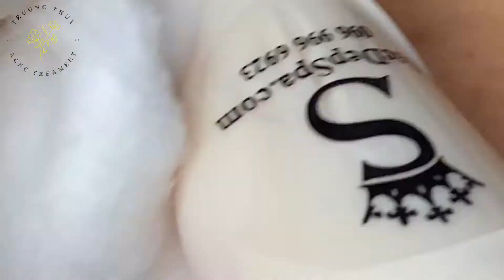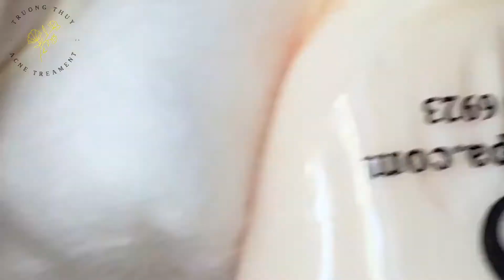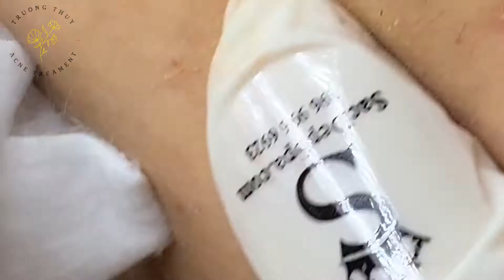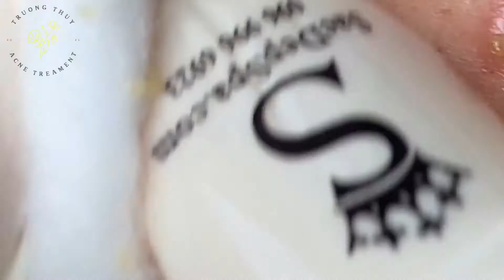SAC DEP SPA LIVE #60: The BEST Blackhead Removal